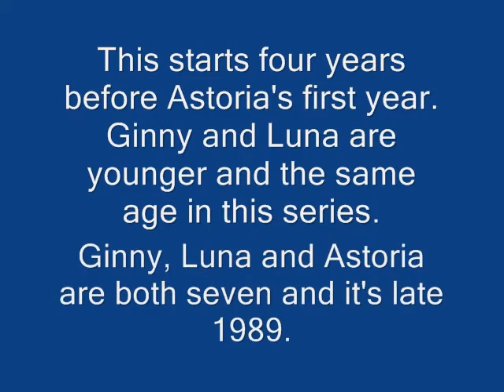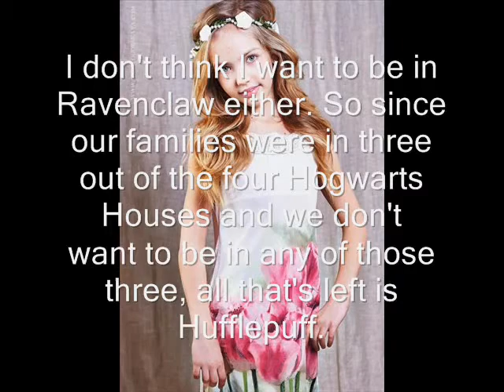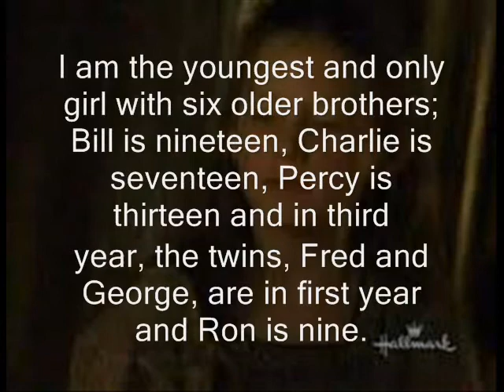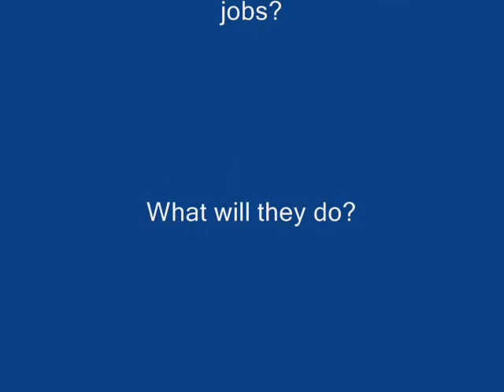Lastinny, It Started Early, Younger, Season 1, Episode 1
It's been a while since I done a new Lastinny series! I'm going to try to put another one up soon enough! Enjoy!